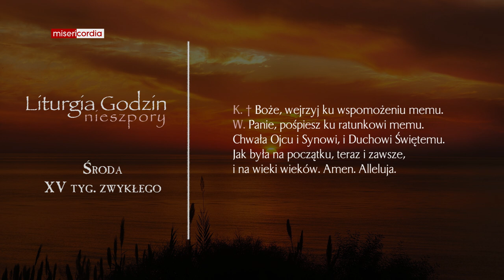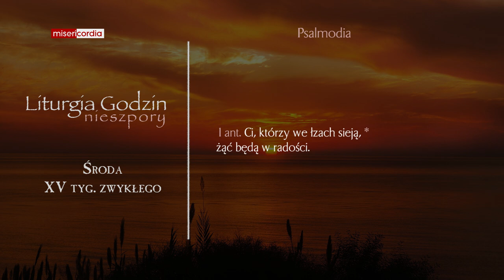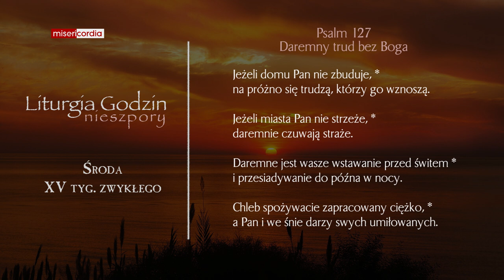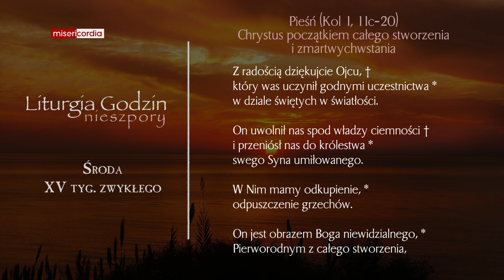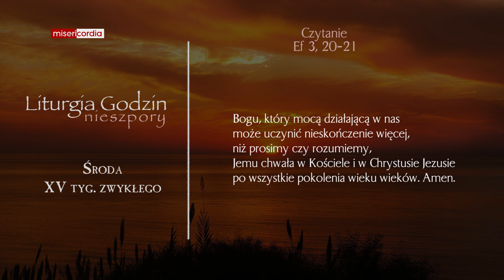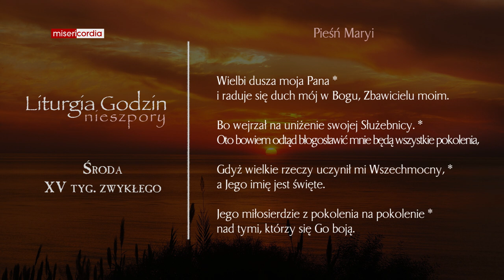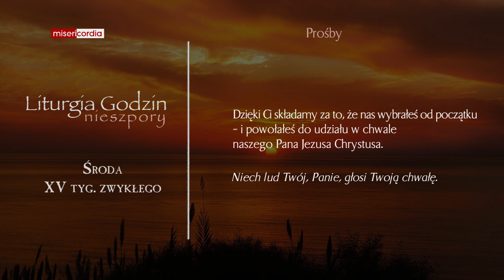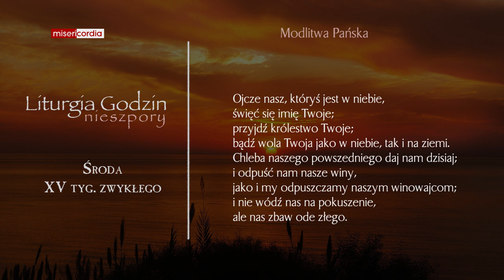Liturgia Godzin | Nieszpory | Środa, XV tyg. zwykłego